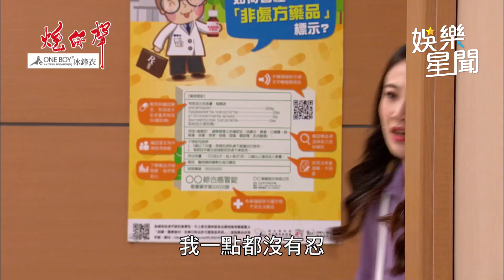炮仔聲／洛詩霸氣教訓小三！ 方心語爆氣衝到醫院大罵｜娛樂星世界